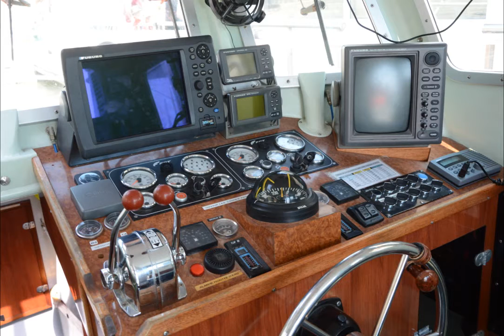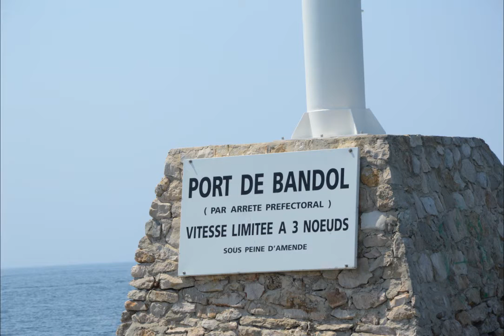Bandol à Flot Mai 2016 - Interview Jean Luc Cercio - 720p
Bandol (Var) - 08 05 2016
Interview Jean-Luc Cercion Snsm Bandol
Photos du Reportage : Kxtc Podcast
Photos complémentaires : Snsm Bandol